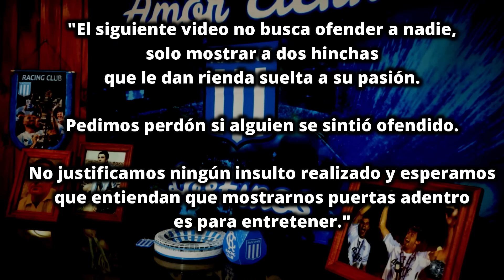Argentina 1 - 0 Colombia - REACCION - Padre e hijos ARGENTINOS LOCOS - Copa América 2024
Si te gustó el video y podes/querés, podes apoyar nuestro contenido con una donación por MercadoPago en el siguiente link ☕:

Resumen del video🕐:

01:48 : Previa
06:47 : Reacción
22:15 : Final